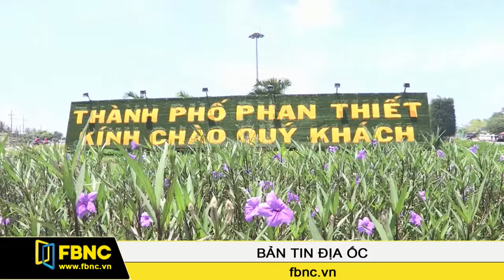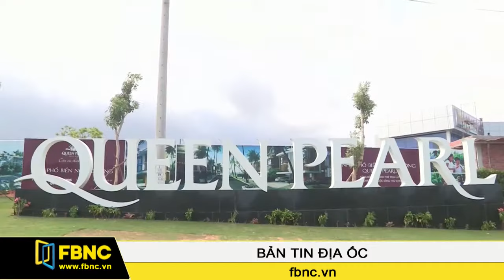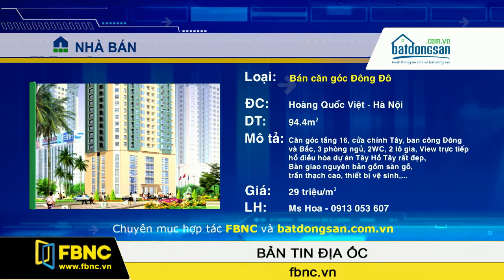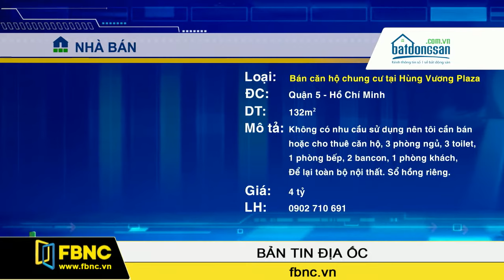FBNC - 20/06/2016: Bản Tin Địa Ốc (Phần 3)